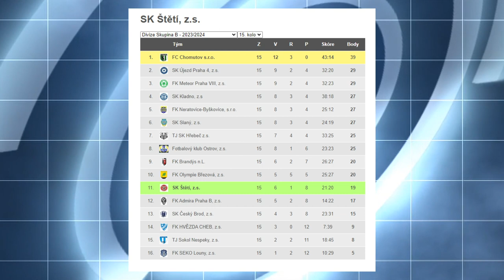Fotbal SK Štětí - FC Chomutov 0:1 (11.11.2023)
SK Štětí – FC Chomutov
0:1(0:0)
15. kolo Fortuna divize dospělých  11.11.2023
Tečkou za fotbalovým podzimem mužstva dospělých SK Štětí byl v sobotu 11. listopadu divizní zápas s vedoucím celkem tabulky FC Chomutovem, který dosud neokusil hořkost porážky.  Změnit to chtěl tým z města papíru ze Štětí, který  nastoupil v červenobílých dresech. (1:57) Rozměry branky hned v úvodu kontroloval Petr Fischer, ale výsledek překazil hostující brankář.(10:03) Průvan v domácí obraně udělal v 9. minutě Vojtěch Kubík. Mířil na zadní tyč, kolem které míč profičel do zámezí. (14:57) Proč to nezkusit řekl si Vojtěch Pokorný, ale střelou doprostřed branky gólmanovi úkol usnadnil. (18:21) O chvilku později zase druhou branku přestřelil Dominik Nobst.  (19:46) Ve 20. minutě po hlavičce Davida Matyáše zavítal balón málem na vedlejší hřišti, kde hrála mladší přípravka proti Podluskům. (33:47) Největší šance hostů v 1. poločase se narodila ve 34. minutě. Za obranu se propašoval  Wilfried Daok, ale dokončit dílo zabránil báječným zákrokem Václav Sailer. (37:13) Dobré palebné postavení si vybojoval Petr Fischer, ale branku překopnul. (46:49) Gól do šatny po rohu ve 2. minutě nastavení dal hlavou málem Michal Obrtlík.
           (47:56) Jako první se po změně stran vydal do útoku Petr Fischer, ale místo branky vytěžil pro domácí jen roh. (55:16) 56. minuta, volňásek kopal Vojtěch Pokorný, ale byla z toho jen střela nad branku. (61:21) Když už se zdálo, že Tomáš Mikina bude zakončovat, tak ještě přihrál Vojtěchu Pokornému a pro něj byla dnes branka začarovaná. (73:49) Hosté ve hře dopředu ve 2. poločase  moc nebezpeční nebyli, a když měli výhodu volného přímého kopu, tak míč odevzdali do náručí brankáře Sailera. (75:47)  Lepší místo pro exekuci volného přímého kopu v 77. minutě už domácí mít nemohli. Vojtěch Pokorný nevystřelil špatně, ale Radim Švejda hosty podržel. (78:24)  No a pak už to přišlo.  79. minuta centr před branku, kde se nejvýše vyšplhal hostující kapitán Vojtěch Kubík a hlavou zajistil Chomutovu vedení 1:0. (93:21) Domácí vrhli všechny síly do útoku, včetně brankáře a málem se jim to vymstilo, když po střele Daniila Dolečka z vlastní poloviny míč skončil vedle. Hosté hubené vítězství uhájili a značku neporazitelnosti udrželi.

Fotbalový podzim Fortuna divize dospělých byl zakončen 15. kolem. 1. místo s 39 body a 10 bodovým náskokem před SK Újezd Praha 4 a FK Meteorem Praha patří po zásluze FC Chomutovu. Na poslední 16. místo  se s 5 body propadly FK SEKO Louny. SK Štětí po vynikajícím průběhu 1. poloviny soutěže, začalo ve  2. pokulhávat a s 19 body nakonec skončilo na 11. místě.
       Fotbalový oddíl SK Štětí děkuje všem fanouškům za podzimní podporu a už dnes se společně s Vámi těšíme na 1. jarní zápas, který je na programu 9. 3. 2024,kdy v 10:15 SK Štětí  přivítá FK Brandýs n.L.

Sestava: Václav Sailer – Michal Obrtlík, Matyáš Lána, Jiří Neuman, Jakub Kafka – Tomáš
               Mikina (88. Václav Čížek), Zdeněk Skokan, Tomáš Sůra, Vojtěch Pokorný, Petr
               Fischer – Štěpán Bechyně (69. Filip Zezula)
Připraveni: Pavel Fary, Tomáš Belák, Jaroslav Horák, Tomáš Zůza
Trenér: Michal Obrtlík – hrající  Asistent: Jiří Neuman – hrající
Vedoucí: David Lisec   Masér: Jiří Alberovský
Rozhodčí: Martin Nenadál- Jaroslav Bednář, David Beneš   ŽK: 2:4
Delegát:  Milan Košťál
Hlavní pořadatel: Jiří Havner   150  diváku